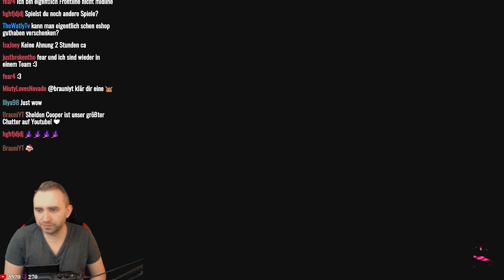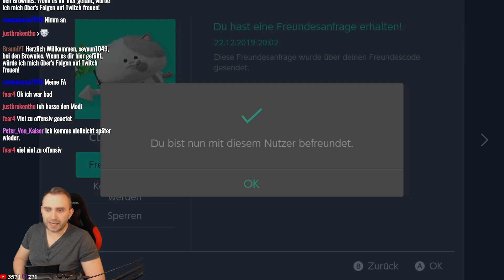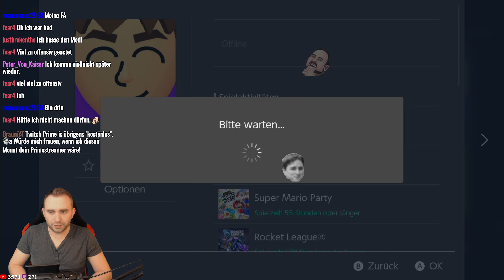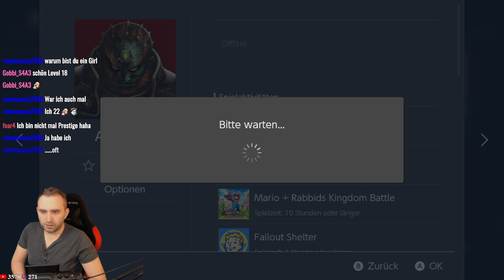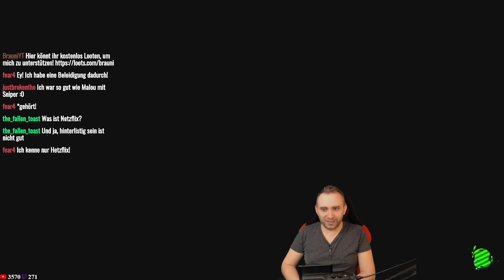Zocken mit Euch! ★ Nintendo Switch ★ Deutsch